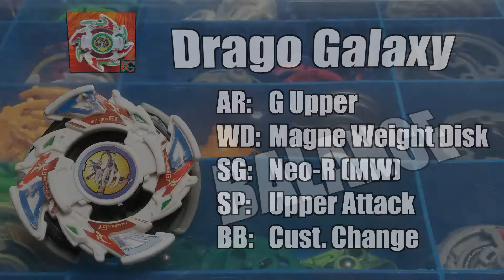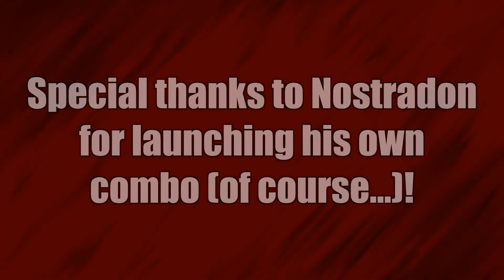CBT #2: Group D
Group Stage (Group D):

Edelfaust:
AR: Spike Dragon
WD: Ten Wide
SG: Left Spin Gear
BB: Storm Grip Base
Tip: Storm Grip Base Tip

Drago Galaxy:
AR: G Upper
WD: Magne Weight Disk
SG: Neo-Right (Metal Weight)
SP: Upper Attack
BB: Customize Change Base

Nostradon:
AR: Triangle Wing
WD: Wide Defense
SG: Left SG (Metal Flat)
SP: Survivor Ring
BB: Customize Bearing Base

Stadium: Takara Tomy BB-10 Attack Type Stadium

Credits:
- Tobu -